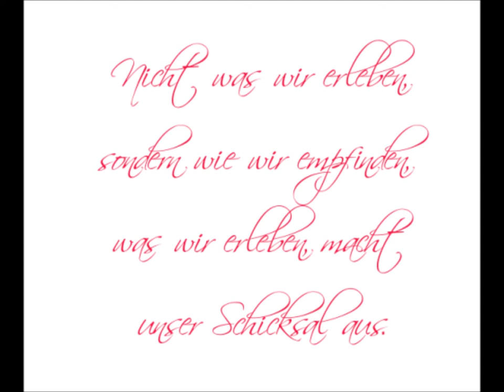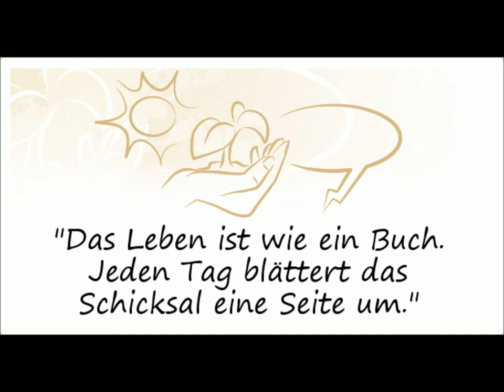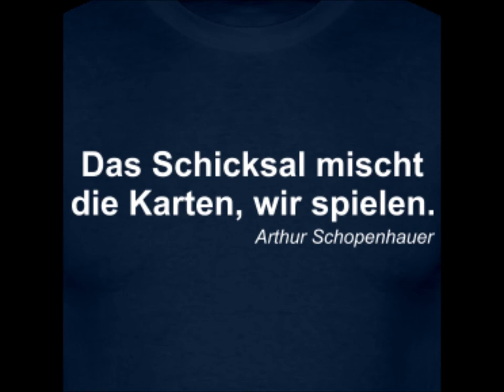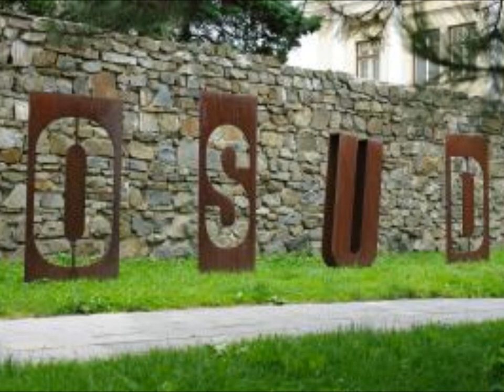Leos Janacek "Osud" "Schicksal" Stuttgart 1958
"Osud""Schicksal""Destiny", opera by Leos Janacek
sung in German

Fritz Wunderlich (the Singer of Lensky),
Engelbert Czubok (Verva),
Paula Bauer (Singer Kosinska),
Hilde Könkels (choir member),
Josef Traxel (Zhivný),
Lore Wissmann (Mila),
Karin Fischer (Mila's child),
Paula Brivkalne (Mila's mother),
Hans Günter Nöcker (Konécný),
Stefan Schwer (Dr. Suda),
Gustav Grefe (Lhotský),
Margarete Bence (old Slovak woman, voice of a teacher),
Liselotte Rebmann (Frau Rat), Hans Blessin (Student),
Sieglinde Kahmann (Young Girl), Anja Silja (voice of a pupil),
Württembergisches Staatsorchester Stuttgart,
cond. Hans Schwieger
This is the German
first performance one day after the world premiere in Brno in 1958.
Württembergische Staatsoper Stuttgart production. SDR recording.
Rec. at Staatstheater Stuttgart, 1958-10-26.